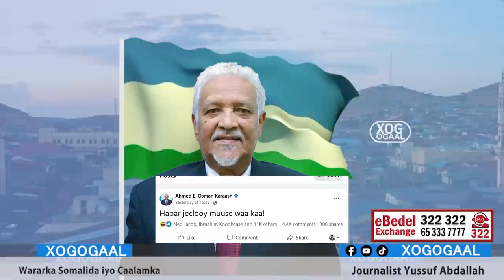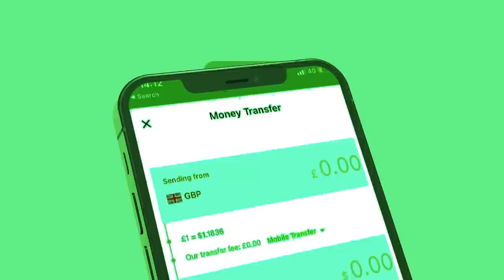Xog Dagaalka Khaliif Iyo Karaash oo garoowe ka socda Iyo Burburka Xulufada laascanood? jabkii Huwant